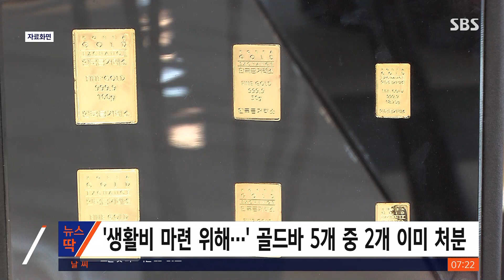"생활비 없어서…" 주인 한눈판 사이 골드바 5개 훔쳤다 / SBS / 뉴스딱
금은방 주인이 한 눈 판 사이 1,600여만 원 상당의 골드바를 훔쳐 달아난 30대가 결국 구속됐습니다.

강원 고성경찰서는 지난달 27일 고성의 한 금은방에서 1,675만 원 상당의 골드바 5개를 훔쳐 달아난 혐의로 30대 남성 A 씨를 구속했습니다.

A 씨는 금은방 주인 B 씨에게 "골드바를 사겠다"고 속인 후 피해자가 한 눈을 파는 사이 37.5g짜리 골드바 5개를 훔쳐 달아난 것으로 알려졌는데요.

경찰은 CCTV 분석 등을 통해 지난달 30일 고성의 한 건물로 향하던 A 씨를 발견, 긴급 체포했습니다.

A 씨는 경찰 조사에서 생활비를 마련하기 위해 범행을 저질렀으며 훔친 골드바 5개 중 2개를 이미 처분했다고 진술했는데요.

경찰은 나머지 3개 골드바를 회수하고, 정확한 사건 경위를 조사한 뒤 조만간 A 씨를 검찰에 송치할 방침입니다.

(화면출처 : 고성경찰서 제공)